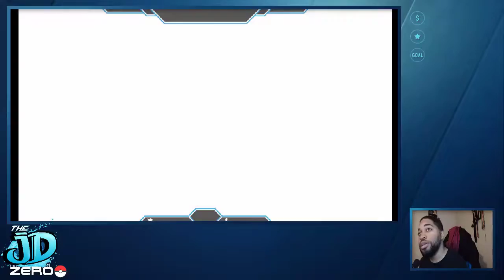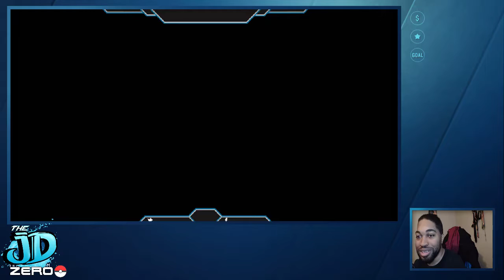Road to Rank #03 Pokemon Sword